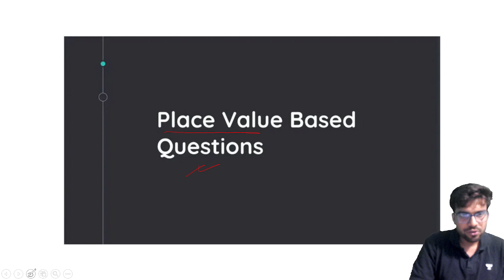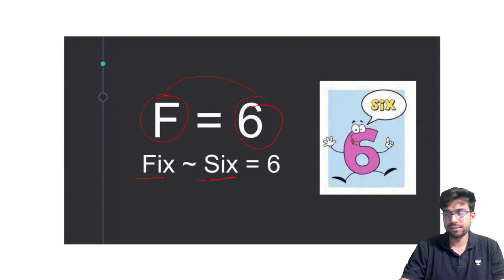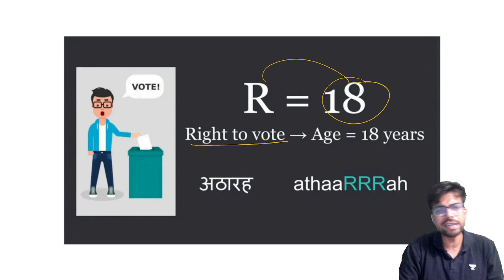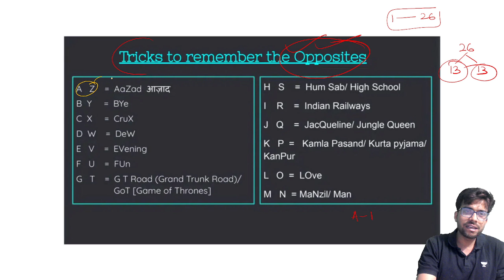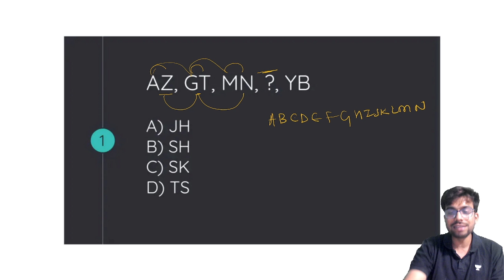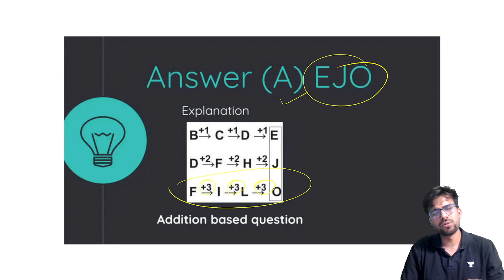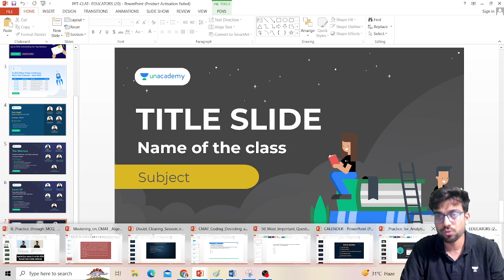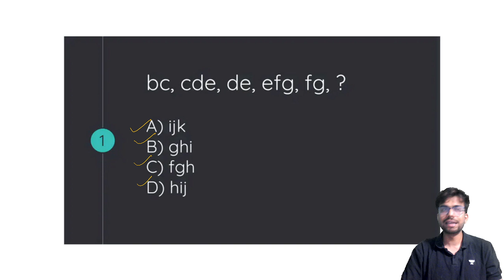🔴Basics to Advanced | Coding Decoding - Alphabetical Series | Crack CLAT 2024🤩 | Unacademy CLAT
In this session, Agni Mitra Aman would be discussing about the Alphabetical Series which is a part of Coding and Decoding in Logical Reasoning Section.
This session would be helpfull for the aspirants who are preparing for CLAT, AILET, MHCET, SLAT and Other Law Entrance Exams.

Call Agni Mitra Aman's team on 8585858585 and take your CLAT Preparations to the next level.